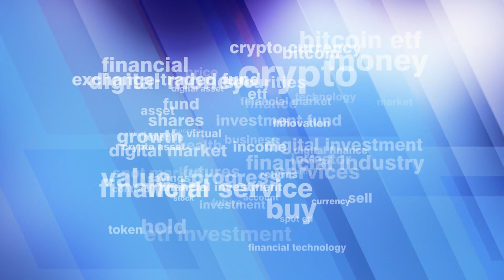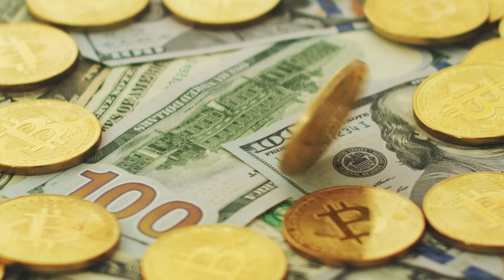Jim Cramer recently takes aim at business intelligence MicroStrategy.